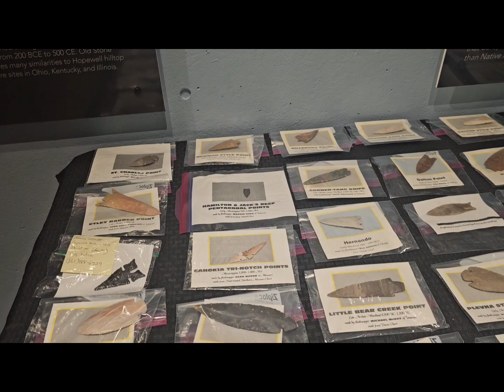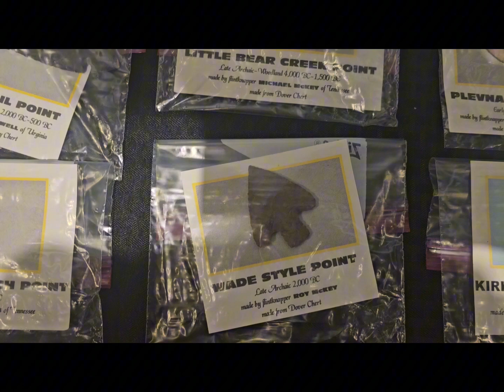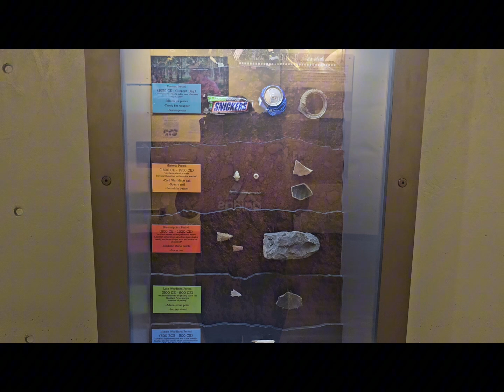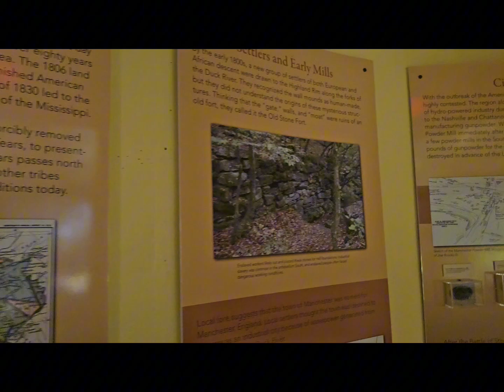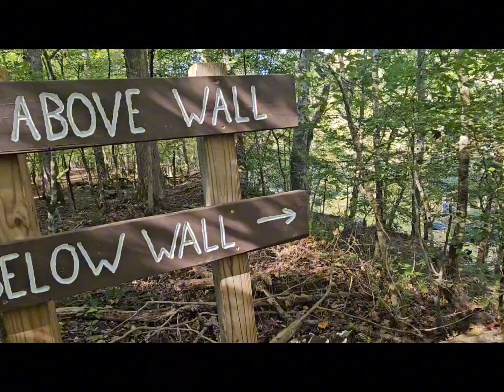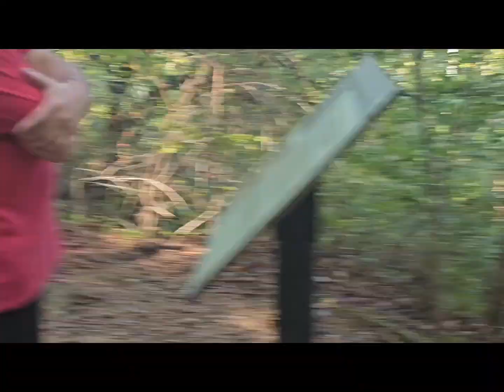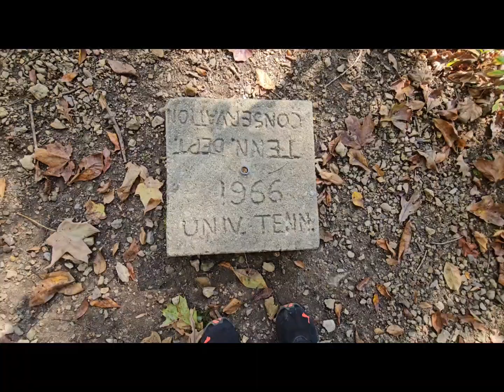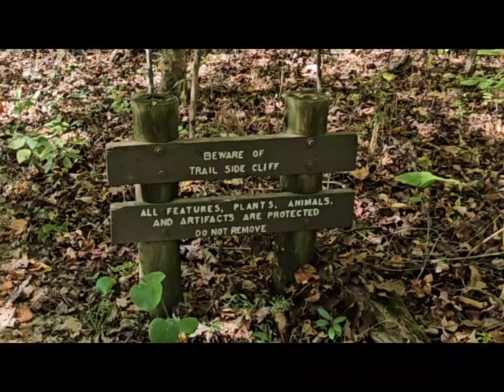Touching trees... 🌳 🌳🌳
On hike with my partner in crime, my hubby Donavin. Join us on our adventure while we break a sweat walking through a rough trial at Old Stone Ford State Archeological Park and discover all of it's beauty.